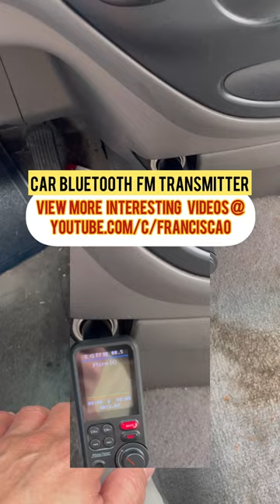Car Bluetooth FM Transmitter. It works for old cars too.